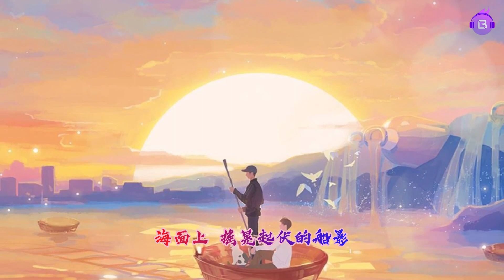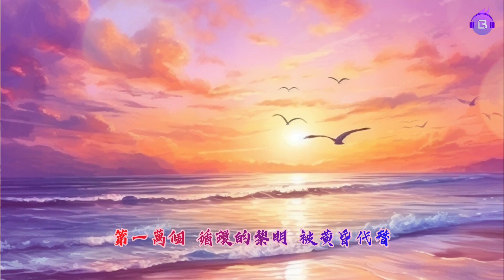廣播劇【二鍋水】第二季主題曲《遠航家》- 陳劭康「帥」（cc動態歌詞）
煙貓與酒原著 現代都市耽美廣播劇【二鍋水】第二季主題曲《遠航家》
Voyager by 陳劭康, for the BL audio drama Two Pots of Water

「帥」｜女聲和聲襯底很好聽，這節奏鼓點加貝斯線也挺帥的

原著：煙貓與酒
製作人：諭兒
監製：令伊、空蟬
策劃：令伊
作詞：淚落點點畫紅妝 、莫須有
作曲： 野生三十、諭兒
編曲：於天澤
歌手：陳劭康
和聲編寫/錄製：刺猬
混音/母帶：關皓聰

只一次的揚帆遠行
去那座島嶼
海面上 搖晃起伏的船影
穿梭在天陰天晴日落都不停

沿途 偶遇的風景
裝點了 灰白夢境
遠航家 將它封進漂流瓶漂流去

或是沉底 或被撈起
或再也無人問津
第一萬個 循環的黎明被黃昏代替
厭倦潮汐的低吟
而暴雨 驟降臨
群鯨和巨浪共鳴
催促著 再前進

用獨特的方式去探尋
去打破這無垠的平靜
風浪將他推近
意外的 驚喜的 他們相遇
灰白旅程 墜入 絢爛裡
Oh~ 再前進